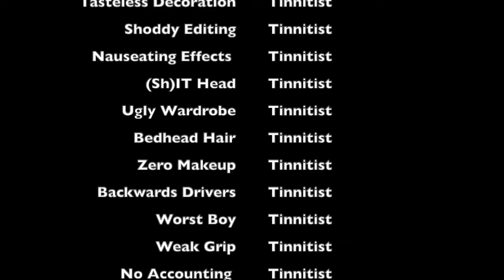Tinnitist TV | MIchael Timmins of Cowboy Junkies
Like a lot of bands, Cowboy Junkies started off playing covers. Unlike a lot of bands, they never totally stopped. And who can blame them? Their first big hit, after all, was a slow-burning rendition of the Lou Reed classic Sweet Jane. Similarly, their first studio album Whites Off Earth Now!! consisted mainly of vintage blues tunes. And even though they've gone on to write and release more than a dozen acclaimed albums of original material, they continue to perform and record songs by everyone from Neil Young, Vic Chesnutt and Townes Van Zandt to Dinosaur Jr. and U2. Some of these covers get peppered into their albums. Others are relegated to B-sides and soundtracks. And some end up gathered together into compilations like their latest release Songs Of The Recollection. It finds the Toronto foursome putting their own distinctive spin on David Bowie's Five Years, The Rolling Stones' No Expectation, The Cure's Seventeen Seconds, Gram Parsons' Ooh Las Vegas and several gems. A couple of weeks back, guitarist Michael Timmins and I got on the Zoom to talk about cover tunes, their next album of new songs, his new podcast Music Is The Drug and much more. Check it out.